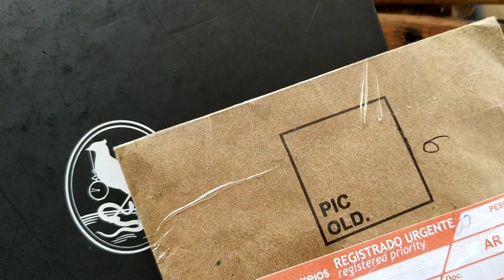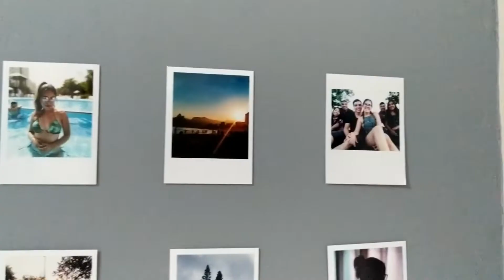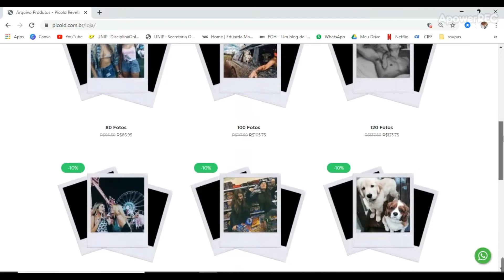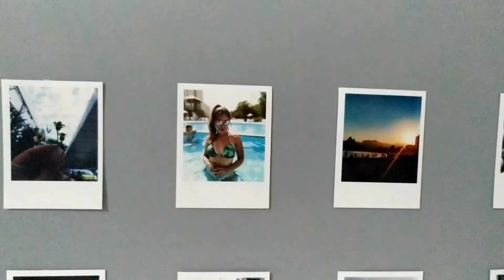COMO TER FOTOS POLAROID SEM CAMÊRA | Pic Old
Chega de aplicativos, montagens e milhares de tutoriais para ter sua foto polaroid. Venha aprender um jeito BEM MAIS FÁCIL de ter suas próprias fotos polaroids em casa!

A Picold Fotos é uma empresa de revelação de fotos digitais diferente: transformando as suas fotos em fotografias com formato polaroid. Você pode fazer o upload de suas fotos ou usar as que já tem no Instagram. Conheça e se surpreenda!

não esqueça de ativar o "sininho" 🔔 para receber todas atualizações em primeira mão

tem alguma dúvida sobre o assunto? pode deixar um comentário ou enviar mensagem no direct :)

by Eduarda Marques